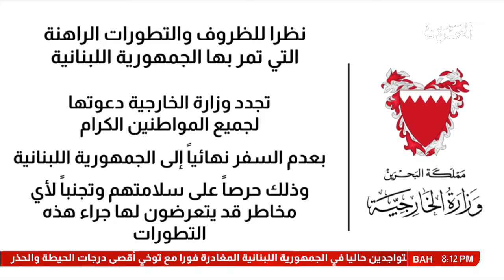البحرين : بيان وزارة الخارجية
الوصف

بيان وزارة الخارجية